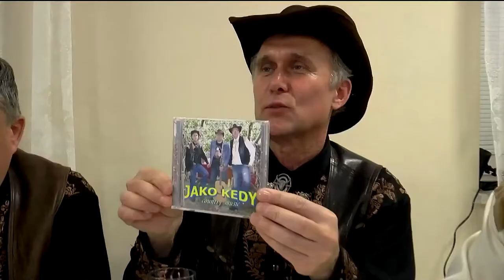JAKO KEDY - Krst CD - Dubovany 14.3.2015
Country music JAKO KEDY - Dubovany 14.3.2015